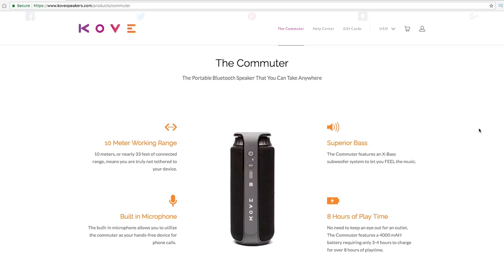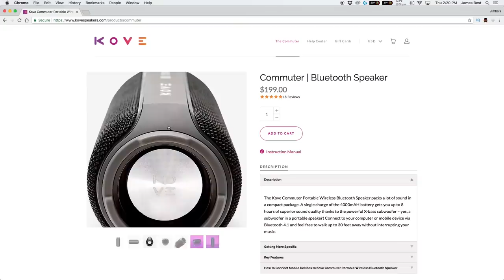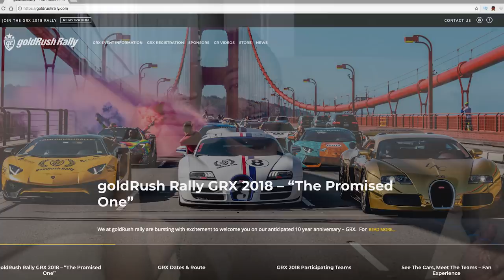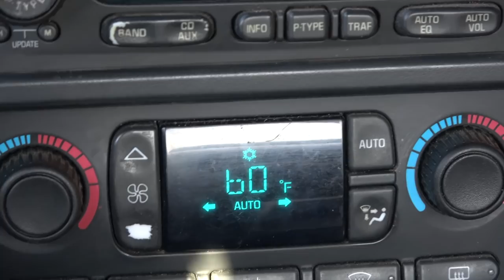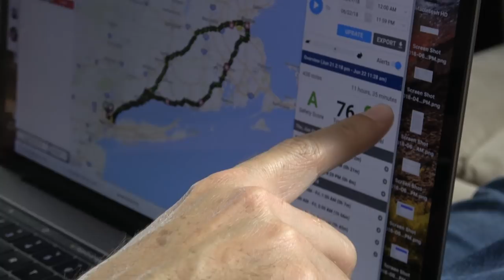Taking My Rusty Truck On The Worst Drive In America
Going from NYC to Boston isn't a terribly long drive, but in my rusty ramp truck with the AC going out and in stop and go traffic on i95 is. The worst drive I've had in a long time.